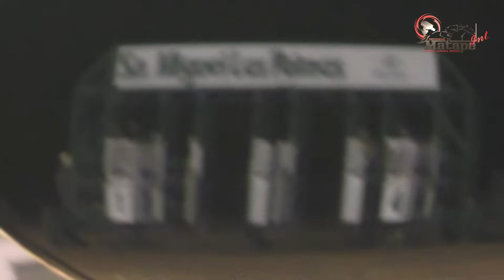Carreras de Caballos en Masiaca, Sonora 10 de Diciembre 2023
Taste San Miguel Las Palmas
Masiaca, Sonora

00:00 Intro
00:35 La Marinera
04:50 El Guadaña
11:08 El Tractorcito
13:56 El Ingeniero
19:20 Doña Maria
24:20 El Guapo
28:30 La Mordidita
33:53 La Diabla
38:15 La Ejecutiva
43:35 El Choco Milk